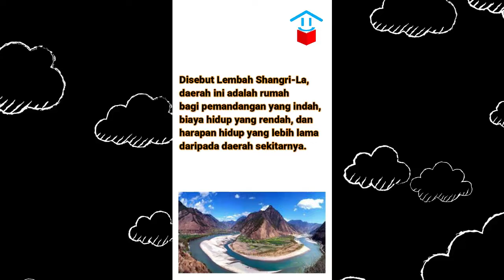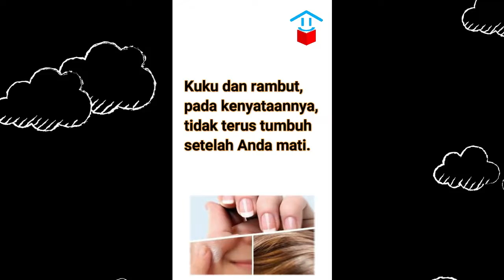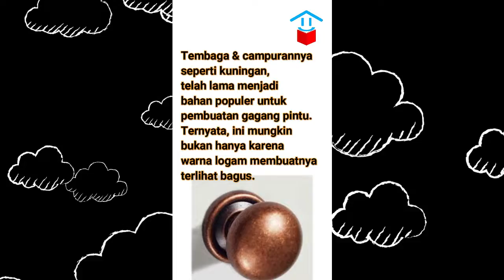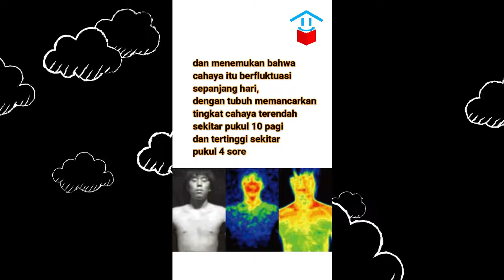Kompilasi Fakta 2 | Rangkuman Fakta Unik & Menarik Mingguan | Short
Video rangkuman dari 7 fakta unik dan menarik pekanan no 2.